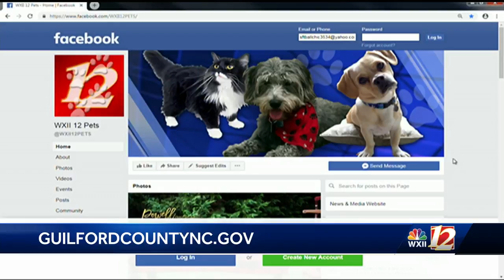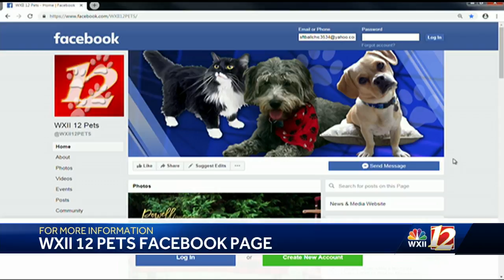Noon Pet Of The Week: Velvet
Nancy Fauser with Guilford Co. Animal Shelter joined us this afternoon to help female puppy Velvet find a good home.  For more information please call or visit Guilford Co. Animal Shelter.